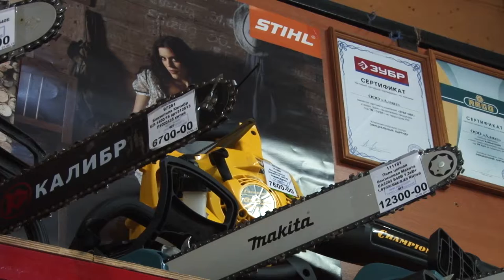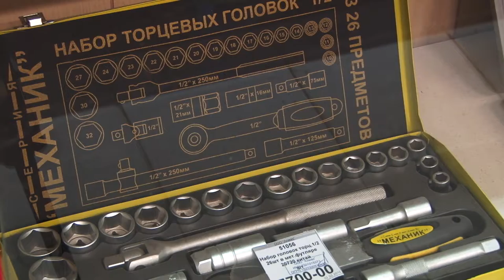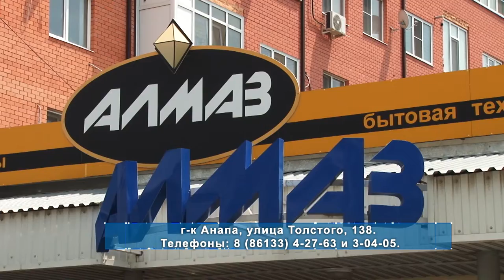Строителям помогает Алмаз